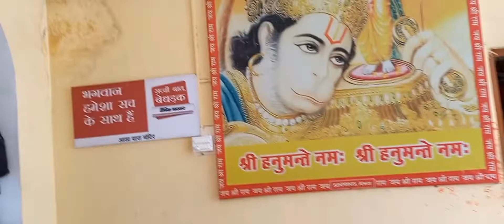अलवर के प्राचीन आड़ा पाड़ा हनुमानजी मंदिर का टूर। Alwar Rajasthan Aada pada hanumaanji mandir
Aada pada hanumaanji mandir. Alwar.
आड़ा पाड़ा हनुमानजी मंदिर। अलवर।

 Aada Pada Hanuman Ji Temple is located in Alwar Rajasthan India. It is one of the top temples of Alwar.
The address of Aada Pada Hanuman Ji Temple is HHG+G 56 Bala Quila Road Alwar Rajasthan 301001. The opening hours of the temple are from 4:00 AM to 10:00 PM. This temple is open seven days a week.